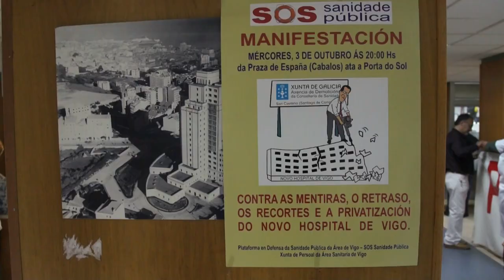Carme Adán chamando á participación na manifestación SOS Sanidade Pública